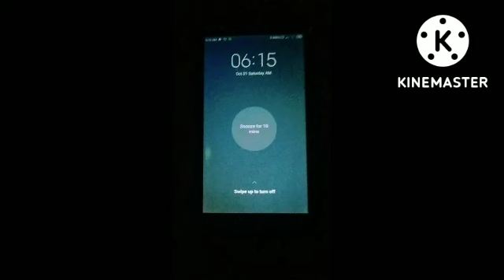সকাল থেকে দুপুরের রুটিন#dailyvlog@bangladeshivloggerhappykhan